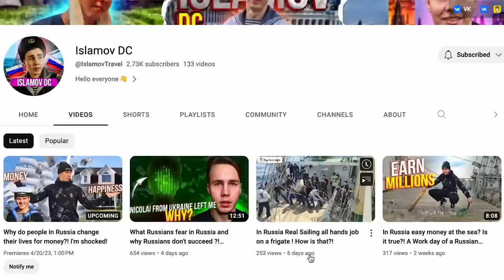Do you enjoy repressive laws?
​@IslamovTravel  – unique vlogs from a Russian sailor.

Cryptocurrencies:
🪙 ETH: 0x1F7402dE513afDB5906a174eF22C7030D19651DF
🪙 BTC: bc1qvns4pkvcs6hzktpcnudvgz5sr06u7phwhej0cg

Timestamps:
0:00 - Denis Islamov
0:36 - 1st interviewee, 19, international relations student
1:06 - Evgeniya, 19, journalist
1:29 - Timur, 22, student, boyfriend, son, worker
1:50 - Aleksandra, 19, student
2:03 - Alina, 20, journalist
2:33 - Aleksandr, 18, student
3:23 - Yurii Emelyanov, 19, student
4:12 - Anna, 19, international relations student
4:24 - Mikel, 19, student
4:48 - Anna, 19, international relations student
5:18 - 10th interviewee
6:28 - Vsevolod, 24, student
6:49 - 1st interviewee, 19, international relations student
8:46 - Aleksandr, 18, student
9:07 - Maria, 20, works at TV
10:06 - Yurii Emelyanov, 19, student
10:41 - Nikita, 19, student
11:05 - Mstislav, 21, student
11:27 - The last interviewee

Video was filmed by Artyom & Daniil Orain in Moscow yesterday, edited by Daniil Orain.